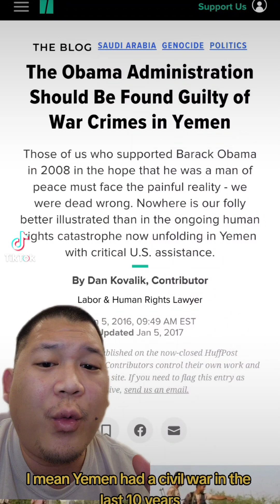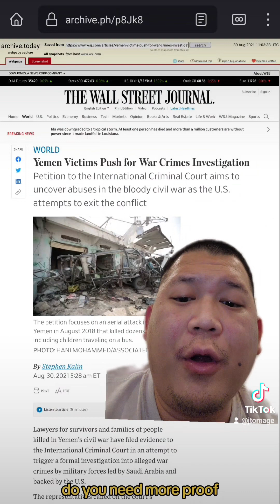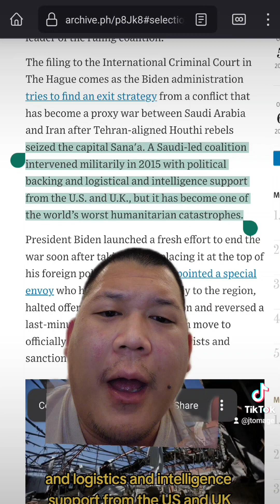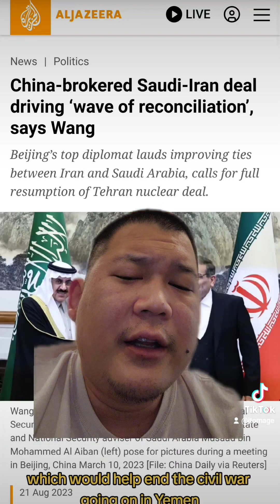Racist ignore Yemen's recent history all so they can keep their racist propaganda alive.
yt Supremacist site reddit ignores Yemen's recent history of civil war being used as proxy war between Saudia Arabia & Iran where US possibly committed war crimes while supporting Saudi Arabia. While China help reach a deal between Iran & Saudi Arabia which help end Yemen's civil war